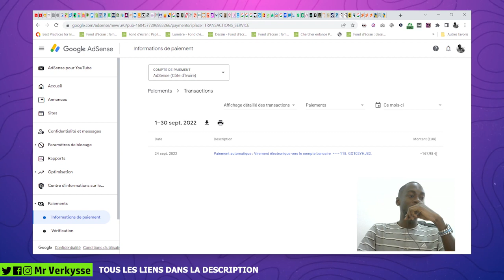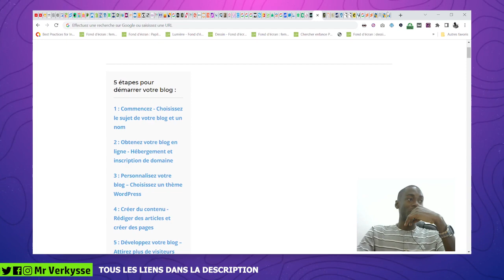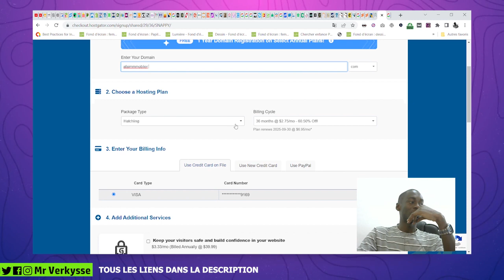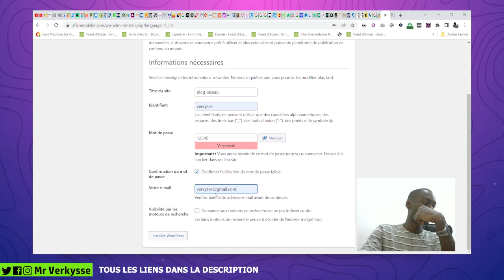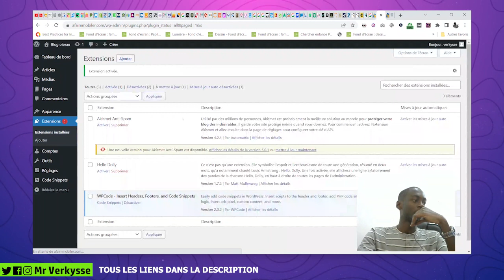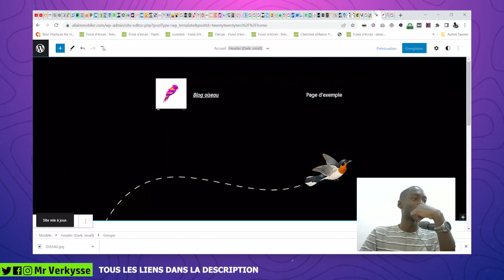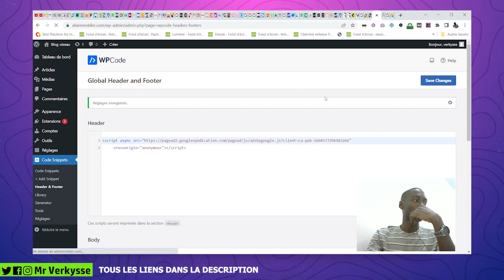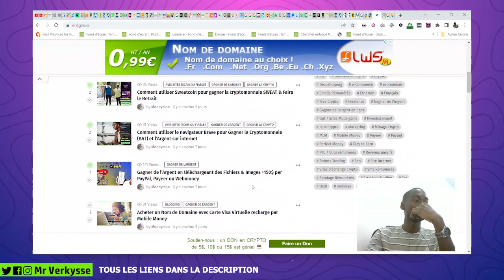Créer un Blog / Site WordPress le monétise & Gagner 160$ la semaine avec Google Adsense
160$ par semaine avec google Adsense, ce tuto te permettra de créer un site WordPress et le monétiser avec ADSENSE.

🎉 55.000 Fcfa soit 85$ pour en bonus à gagner rapide! Cash(Récupère le montant)

✅Travail a domicile (3$ par Heure)
(réponds aux sondages rémunérés gagne)

(NB, les liens des sites sont juste au dernier paragraphe de l'article avec la même image de couverture )

blog adsense
créer un site internet
site wordpress
créer un site
créer un blog
monétiser son site
tuto adsense
gagner argent adsense
google adsense
gagner argent avec google adsense
gagner argent sans investir
tuto de mr verkysse
argent mobile money
revenus passifs
gagner l'argent avec les cryptomonnaies
gagner argent facile en ligne
argent Facilement
gagner argent avec son smartphone
argent facile sur téléphone
gagner de l'argent
gagner de la crypto
gagner des btc
gagner des bitcoins facilement
argent mobile money gratuitement
gagner 16$ argent adsense  gratuitement
argent facile
gagner argent mobile money
argent rapide
gagner de largent sur youtube
gagner argent google ads
Argent facile
gagner adsense money
bitcoin
webmoney
perfect money
payeer
strat google adsense
free money
earn money
free start business
earn money 2022 online